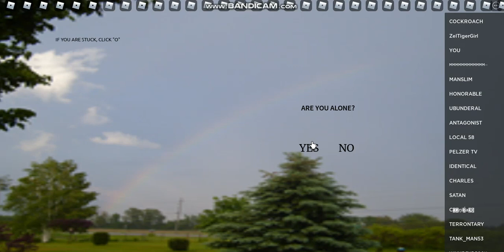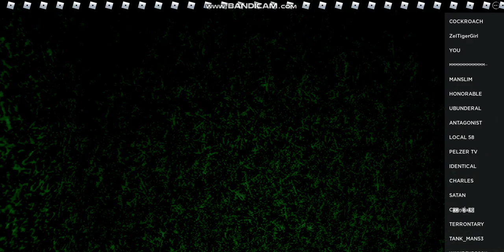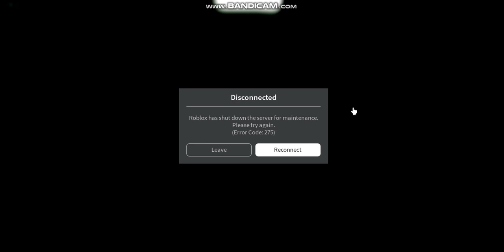SOMETHING DISTURBING Walkthrough (Roblox)